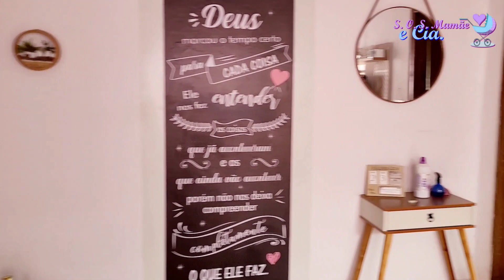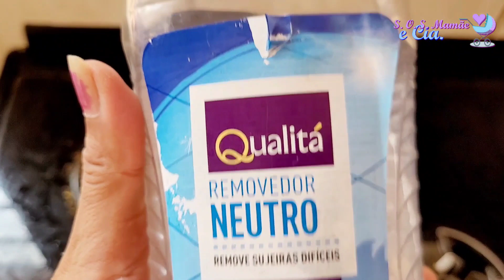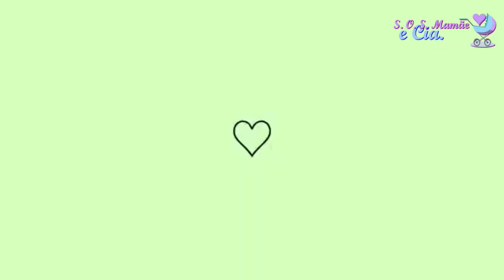Faxina e Organização da Casa | Dia de Faxina Pesada | Dicas de Dona de Casa | SOS Mamãe e Cia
Olá amores, tudo bem com vocês? No vídeo de hoje eu vim mostrar um pouquinho do meu dia a dia na correria com três filhos, cuidando de um Studio de Pole Dance, cuidando da casa, etc. E não poderia dar em outra... uma bagunça enorme pra resolver tudo em um só dia... domingo que deveria ser o meu dia de descanso kkkkkk mas bora lá meninas.

Espero muito que gostem do vídeo... Fiquem todas(os) com Deus... Um super beijo e até a próxima...